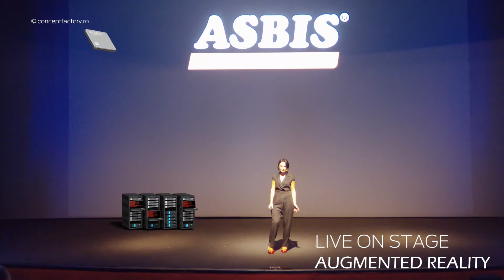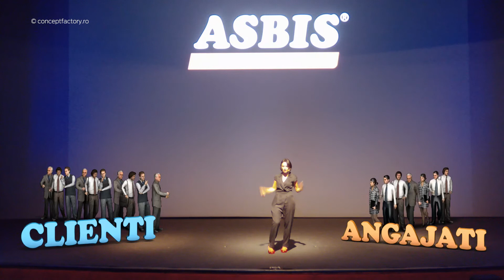Live Augmented Reality on stage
On stage live Augmented Reality.
Created and Designed by Adrian Posteucă/Concept Factory